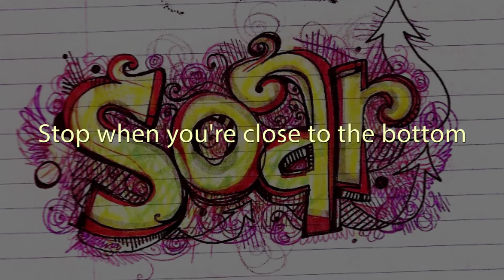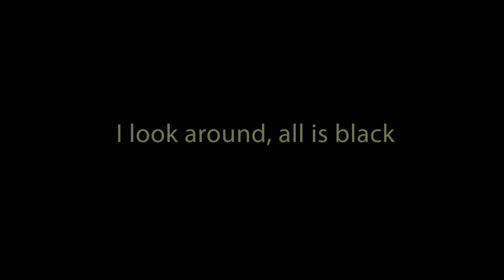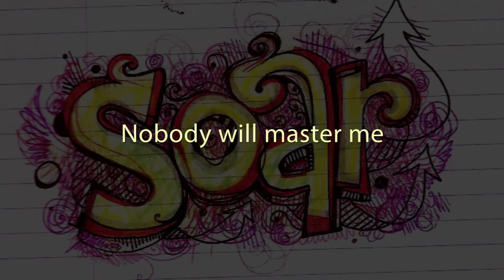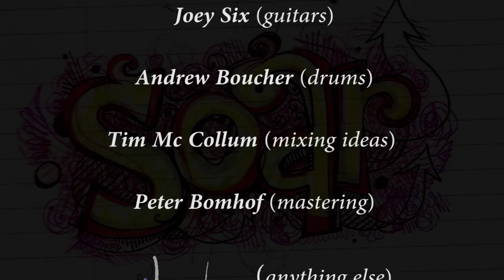Soar -JustVera (Unofficial Video)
Stop when you're close to the bottom
Soar before you touch the ground

I look around, all is black
Blurred images of my wreck

I fly around thoughtlessly
Nobody will master me

feel free of all who disagree
beyond the pain and misery

Esther Eyes (vocals)

Gustavo Abreu (bass)

Joey Six (guitars)

Andrew Boucher (drums)

Tim Mc Collum (mixing ideas)

Peter Bomhof (mastering)

Justus (anything else)